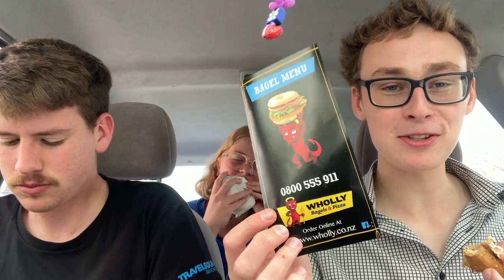Wholly Bagels Review